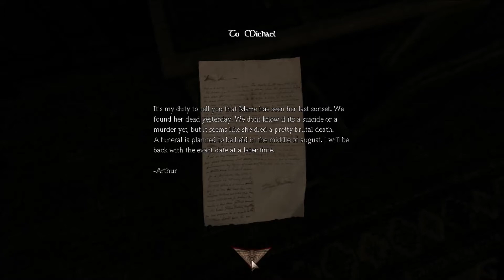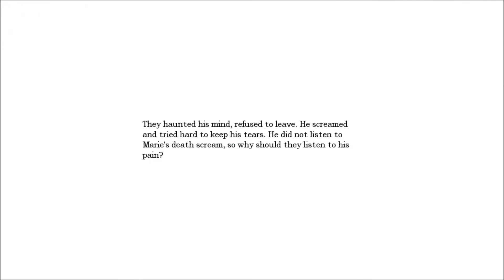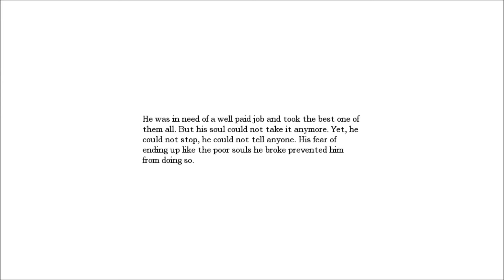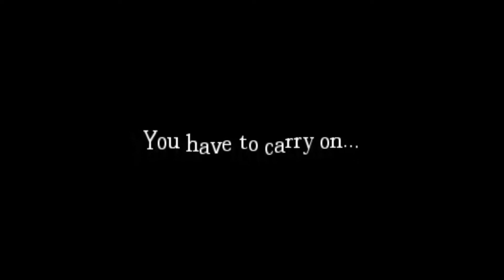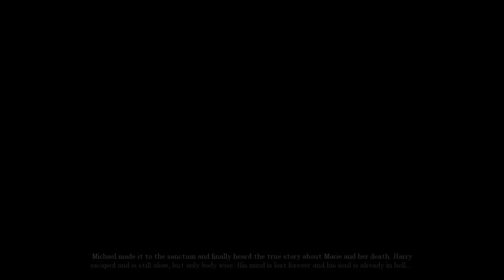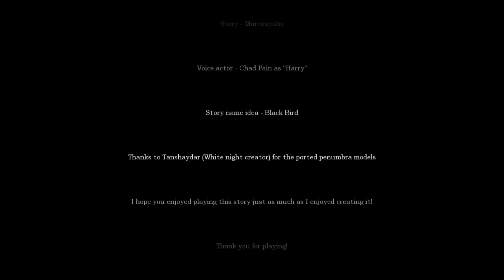Amnesia The Dark Descent : Brutal Lies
Custom Story : Brutal Lies
Song : Excision, Downlink, Space Laces - Destroid 2. Wasteland